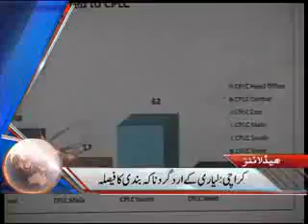Dunya News Headlines 16-03-2012 00:00 AM